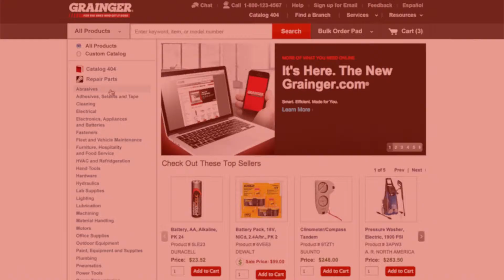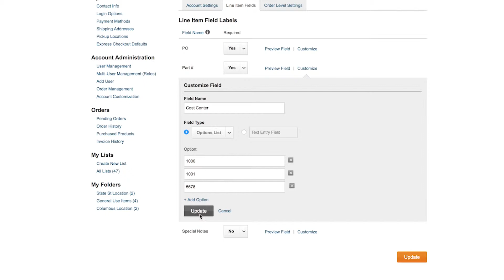Customizing Line Item Fields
Customizing your Grainger.com® experience is easy. Administrators (Admin) on the account can activate up to eight fields at the order level such as: Department, Purchase Order, Cost Center or customized field names that are relevant to your organization.